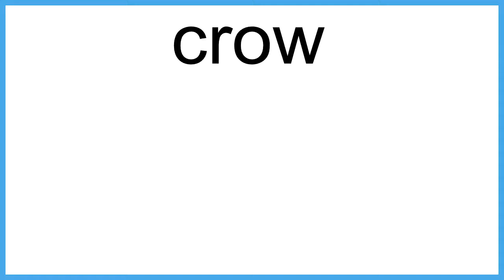crow The New English Dictionary meaning | Vocabulary for Kids | Children's Dictionary